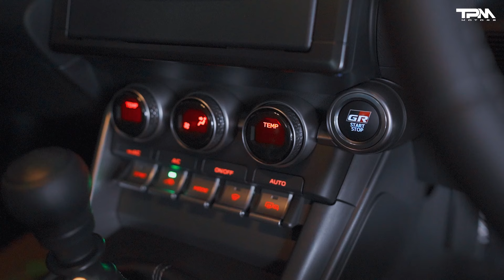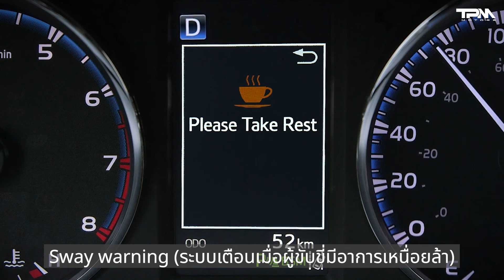TPM EP.79 : GR86 Cupcar รถสปอร์ตล้อกระทะเอาใจสายแต่ง